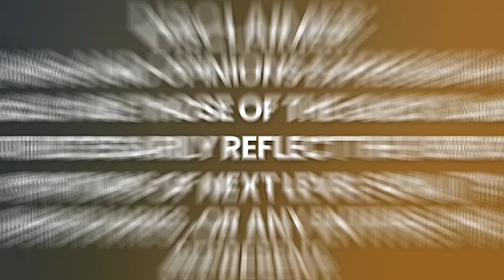NUEVA EVIDENCIA: Tablillas Ancestrales REVELAN PRUEBAS SOBRE ORIGEN DE LA HUMANIDAD | Billy Carson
¡Hola a todos! Permítanme presentarles a Billy Carson. Billy es el fundador de la compañía 4BiddenKnowledge Inc. y autor de los libros bestseller, "The Compendium Of The Emerald Tablets" y "Woke Doesn't Mean Broke".

Billy también creó 4BiddenKnowledge TV, la cual se puede ver en múltiples plataformas como Apple TV, Roku, Amazon Fire TV, e incluso en línea. Es co-anfitrión de "Bio-Hack Your Best Life" y es una gran parte de "Deep Space" en Gaia. Este programa trata sobre secretos espaciales y tecnología. Billy también participa en "Ancient Civilizations" en Gaia, donde expertos descubren historias ocultas de nuestro pasado.

Billy ha estudiado temas profundos. Obtuvo un certificado científico del M.I.T, centrado en el cerebro, y otro de Harvard sobre historia antigua. ¿Otro dato interesante? Billy está a cargo de la Agencia Espacial First Class en Florida, la cual está trabajando en nuevas tecnologías espaciales y potentes fuentes de energía.